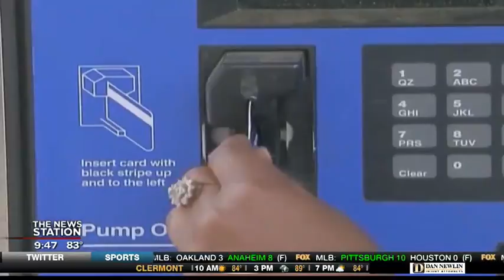You Need To Know (6/28/19)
As seen on Good Day Orlando.